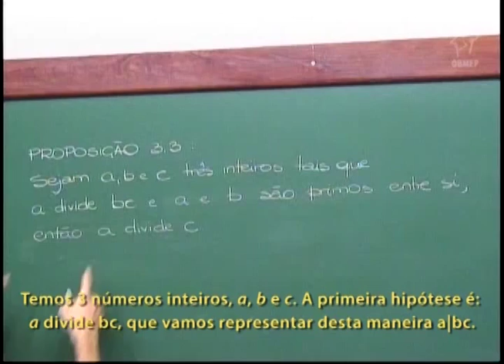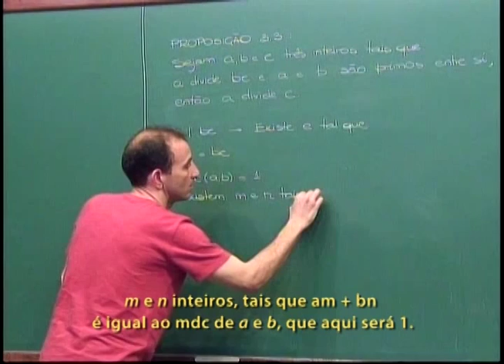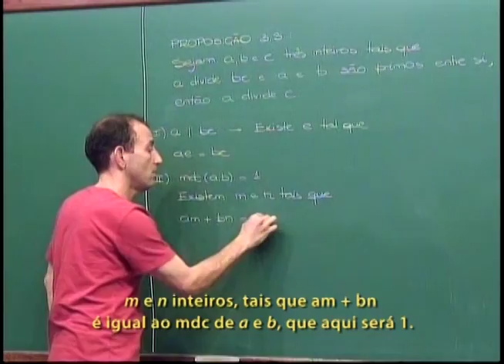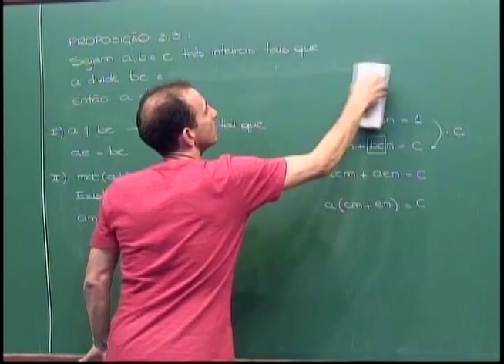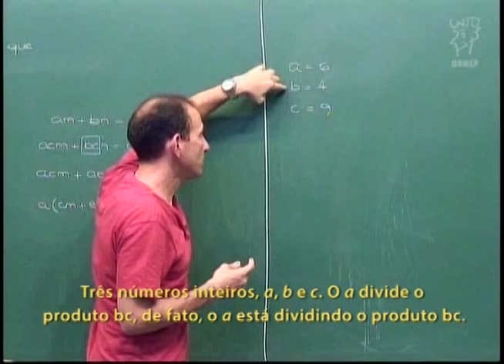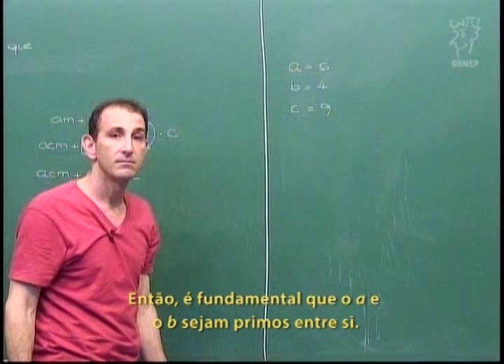Aritmética - Aula 24 - Se mdc(a,b)=1 e a|bc então a|c - Legendado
Aula 24 - Se mdc(a,b)=1 e a|bc então a|c.

Proposição: Se mdc(a,b)=1 e a|bc então a|c.
Esta importante propriedade é provada com o uso da
Relação de Bézout. Também é observada a importância da
hipótese mdc(a,b)=1.